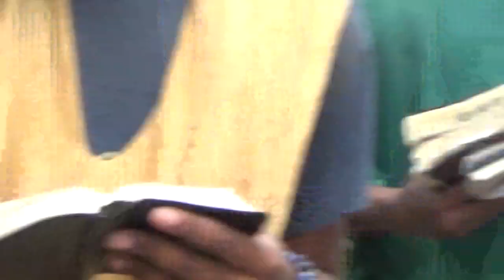1/3 THE KINGDOM OF HEAVEN IS AT HAND! - 8/20/18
Matthew 10:7 And as ye go, preach, saying, The kingdom of heaven is at hand.